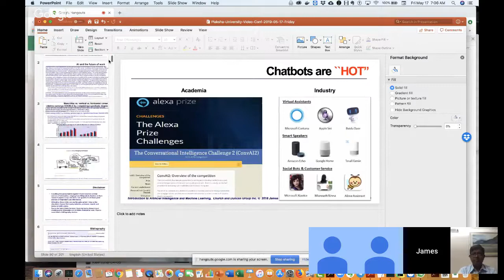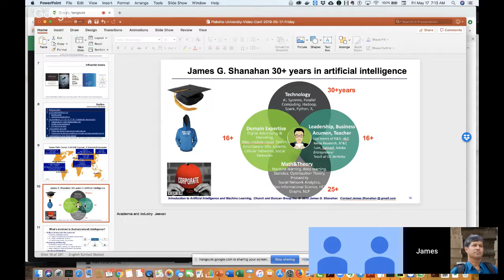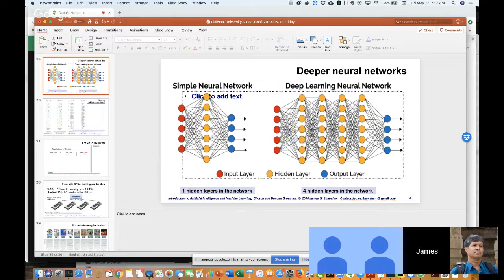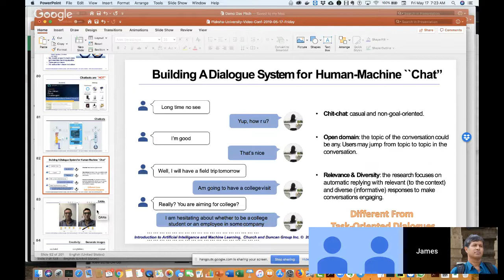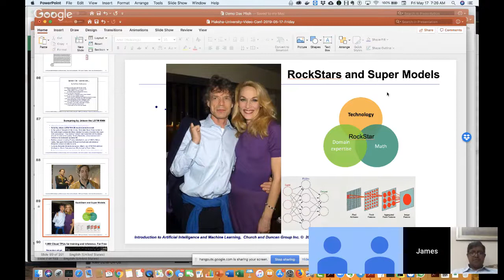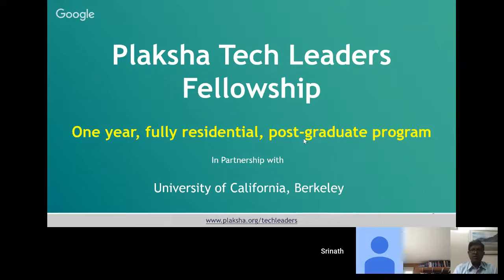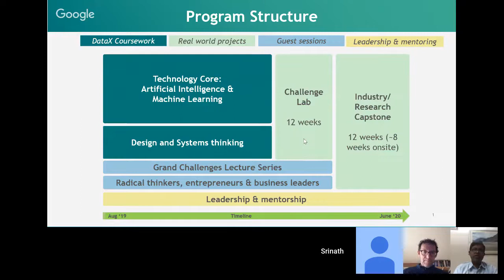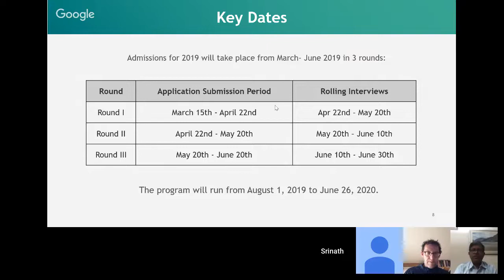The importance of hands-on learning in Data Science | Webinar #5 | May 17, 2019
Hosted by Dr. James Shanahan, Lecturer, UC Berkeley School of Information